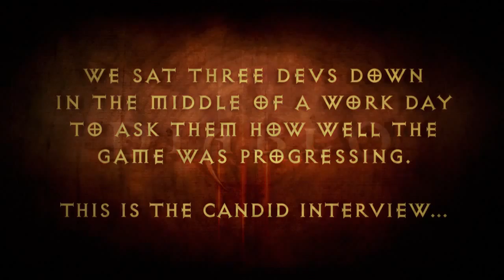Diablo III Developer Diary Part Two